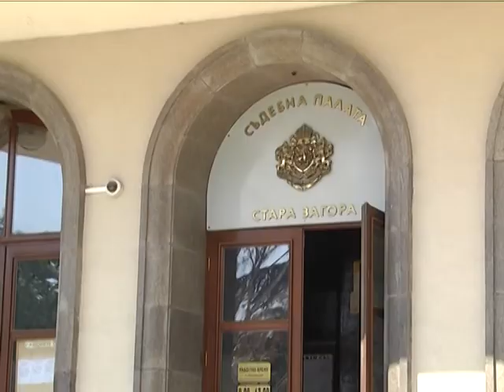Фирми, базирани в Агробиохим, оставени без пътища, ток, вода и други комуникации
Ръководителите на 12 фирми, чиито бази се намират на площадката на бившия завод Агробиохим в Стара Загора, заведоха искова молба в съда.

Предприемачите искат да бъде обявена за недействителна сделка за покупко-продажба на второстепенни улици, извършена през 2008 г. между дружеството в несъстоятелност Агробиохим и Идица ЕООД.

Година по-рано е одобрена кадастрална карта, според която територията е урбанизирана с начин на трайно ползване за химическа и каучукова промишленост. Според адвокатите на ищците, пътната инфраструктура не може да бъде собственост на физически или юридически лица. Продажбата е извършена в нарушение на чл. 717 и от Търговския закон - без търг, се казва в исковата молба. Не е посочено конкретно предназначение на продаваните имоти. Сделката е за продажбата на поземлени имоти, а не за второстепенни улици и за инфраструктурата под и над тях, които реално са придобити от частната фирма.

В Закона за устройство на територията е казано, че улиците не могат да бъдат частна собственост. В нашите нотариални актове, които сме получили, е записано, че имотите ни граничат с второстепенни улици. В тази връзка има и утвърдена от Община Стара Загора кадастрална карта на района на бившия Агробиохим, където съответните територии са определени като второстепенни улици, обясни управителят на Зара газ ООД Светлозар Терзиев.

Синдиците ги продават като поземлен имот и сега те са частна собственост на Идица ЕООД. В тази връзка сме убедени и считаме, че продажбата им е в нарушение на Закона за устройство на територията и сделката трябва да бъде разтрогната, заяви управителят на Зара газ.

Улицата, която граничи със собствеността на Зара газ ООД и на Панхим ООД се поддържа от самите дружества, а не от собственика фирма Идица Иван Марков. Нещо повече - той иска такси за изграждане на всички комуникации, които преминават през неговия терен.

Ако някой поиска строително разрешение, за да прекара кабел от мрежата на ЕВН България, примерно до трафопоста на Панхим ООД, неизбежно трябва да се вземе разрешение от собственика на улицата. Той от своя страна ще иска такса. От други собственици на фирми знам, че са плащали по 10 хиляди лева за правота да прекарат кабел под една улица, каза още Светлозар Терзиев.

Част от подстанцията, която захранва десетки промишлени предприятия с електричество, е собственост на Идица ЕООД и фирмата събира такса за ползването на отвеждащите до дружествата кабели.